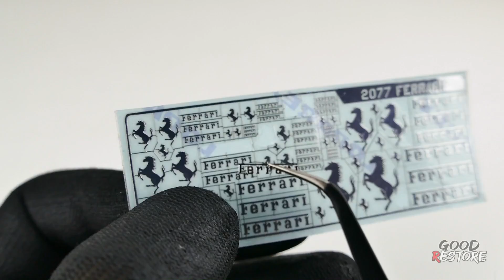Restoration Buggy Ferrari 550 Maranello Abandoned supercar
In this video I restoring damaged RC Ferrari 550 Maranello abandoned off-road vehicle and customizing car. Restoration videos by Good Restore, the channel for Restoration Abandoned and Damaged Model Cars.
Some missing parts were printed on a 3D printer and purchased separately, as well as borrowed from other suitable models.

** Restoration Back to the Future DeLorean DMC 12 model car **Restoration Fast & Furious Dom Toretto's Dodge Charger RT muscle car